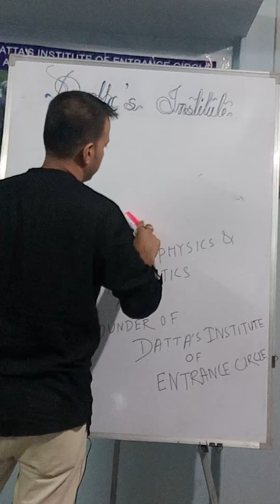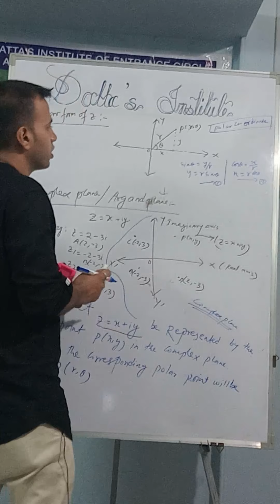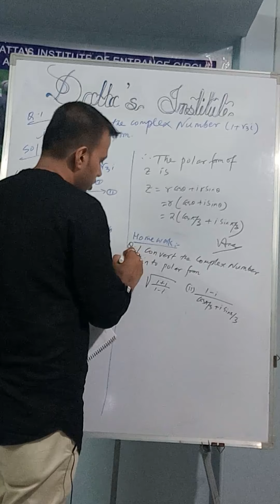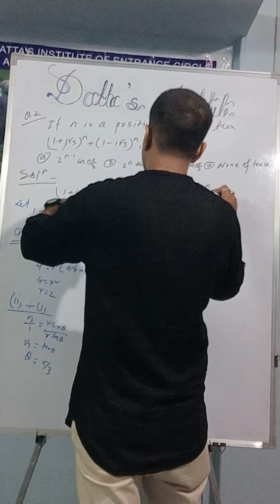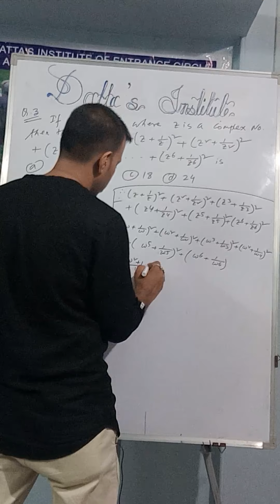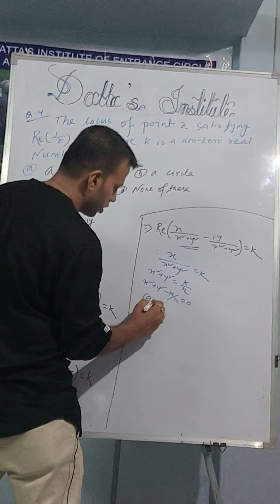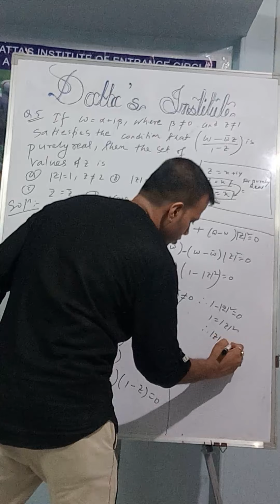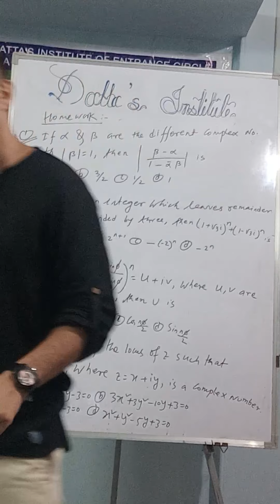Complex Number For JEE MAINS & ADVANCED NDA Entrance II Mathematics class 11... part_3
This video is the 3rd part of Complex Number...and  in this video You will find concept of COMPLEX PLAN /ARGAND PLAN... Polar from of Complex Number...with previous years solved question & also along some HOMEWORK. hope you learn from this video...